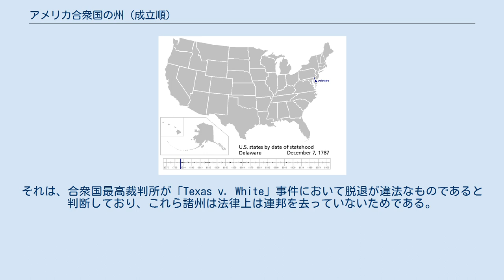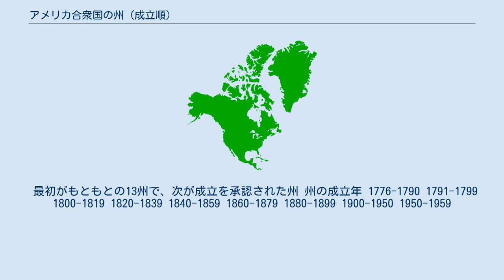アメリカ合衆国の州 (成立順)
下記は、成立順のアメリカ合衆国の州の一覧、すなわち、アメリカ合衆国に加盟した日付順の州の一覧である。
 最初の13州は、独立宣言の日（1776年7月4日）から、あるいは、連合規約を批准した日から合衆国の一員であったとも考えられるが、ここでは、バーモント州のように、各州が現在の合衆国憲法を批准した日に加盟したものとしている。
50州25セント硬貨プログラムなど他の一覧でも、同様のことが行われている。
 その後の州が加盟した日は、オハイオ州を除き、加盟を定めた法律や、その法律に基づく後の決議によって定められている。
オハイオ州が加盟した日は、1953年の連邦議会の法令により、1803年3月1日と決定された。
これは、もともとの法令では、加盟した日を表す日付が事務的なミスによって欠落していたためである。
 また、この一覧では、南北戦争中に11州がアメリカ連合国を形成するために合衆国から脱退したこと、その後の1866年から1870年にかけてこれら諸州が連邦議会で代表権を回復したこと（しばしば「再加盟」と呼ばれる）、及び、これら諸州におけるレコンストラクションの完了は考慮されていない。
それは、合衆国最高裁判所が「Texas v. White」事件において脱退が違法なものであると判断しており、これら諸州は法律上は連邦を去っていないためである。
また、他の2州において形成された脱退主義政府も考慮されていないが、これは連邦主義政府による支配が概ね維持されていたためである。
 最初がもともとの13州で、次が成立を承認された州 州の成立年 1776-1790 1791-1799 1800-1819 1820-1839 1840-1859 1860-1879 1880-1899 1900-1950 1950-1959